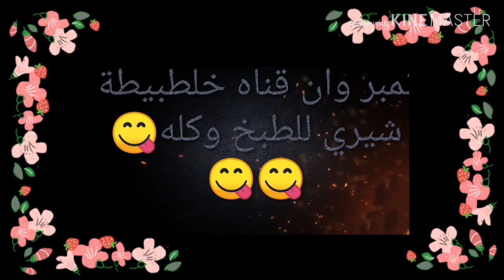أحمد عبدالله محمود وسارة نخلة|قصة حب انتهت بالحبس عامين ودروس مستفادة من الخسارة!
حبس الفنان أحمد محمود عبدالله عامين
تأييد حكم حبس أحمد عبدالله محمود في"تبديد وصل أمانة"
قرار جديد من المحكمة بشأن الفنان أحمد عبدالله
تفاصيل حكم حبس الفنان أحمد عبدالله محمود عامين
أحمد عبدالله محمود
أحمدعبدالله محمود ابن الفنان الراحل عبدالله محمود وقرار حبس
سارة نخله
تعليق سارة نخله
الفنانة سارة نخله
سارة نخله تعلق علي خلافتها الزوجية
سجن الفنان أحمد عبدالله محمود بسبب سارة نخلة
أحمد عبدالله محمود وأزمتة مع زوجتة سارة نخلة!